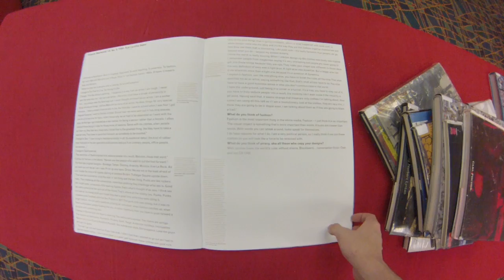-One Day in Auckland, New Zealand - Mujuice - Dirty